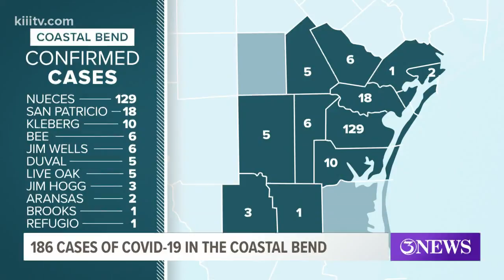THE LATEST: Coronavirus updates in the Coastal Bend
City officials say there are currently 7 patients in the hospital, 3 in critical condition, and 73 have recovered.